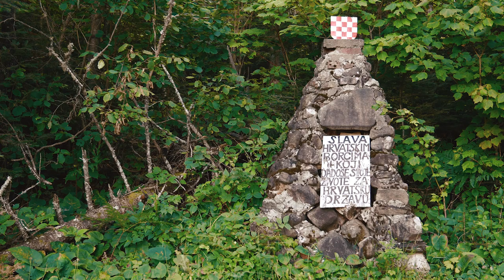Marina and Mate - A Croatian cultural wedding